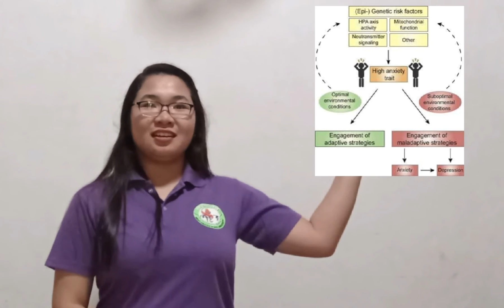DEPRESSION - Gabayeron, A.G. Peniero, Idemne, R.K. Villaso, Torda, J. Galvez